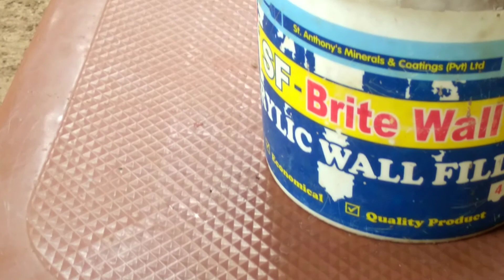how to grow winged bean#ඉතා සාර්ථකව දඹල බීජ පැල කරගනිමු.dabala bija palakirima#dabala wagawa#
ඉතා සාර්ථකව දඹල බීජ පැලකරගනිමුhow to grow winged bean#dabala wagawa#